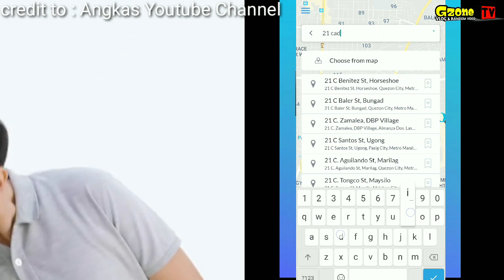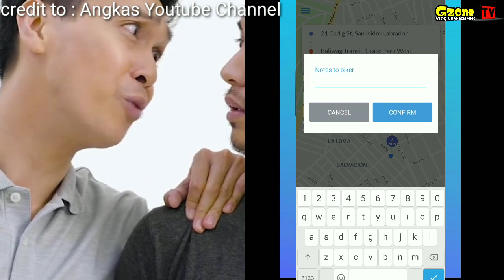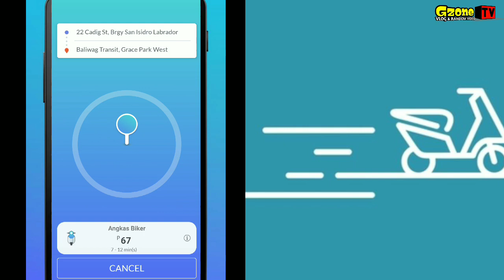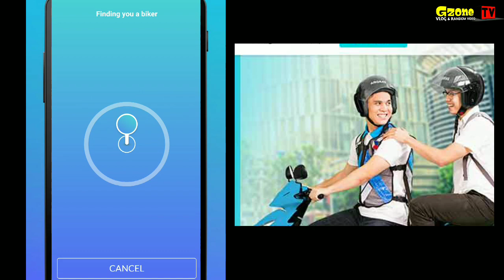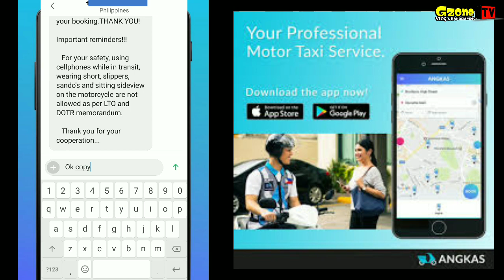Paano Magpabook sa Angkas Apps Philippines, tutorial at review, (Ankas tara na)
Angkas philippines is an on-demand app-based motorcycle taxi service. With the traffic situation getting worse in metro areas in the country, commuters need more and better options fast, and that's why we started Angkas.

Lalamove Philippines Tutorial | Same day Delivery and Realtime tracking (tagalog)

angkas philippines, angkas rides,
angkas training,
angkas training video,
angkas dante gulapa,
angkas tara na,
angkas tara na official video,
how to book angkas,
paano magpabook sa angkas,
byaheng angkas,
how to book angkas padala,
how to book angkas ride,
how to use angkas app,
angkas philippines training,
angkas ride philippines review,
paano magbook sa angkas,
kita sa angkas app,
kwentong angkas driver,
angkas driver,
angkas application,
angkas tara na,
alagang angkas,
how to book in angkas app,
angkas philippines,
angkas ride ph review